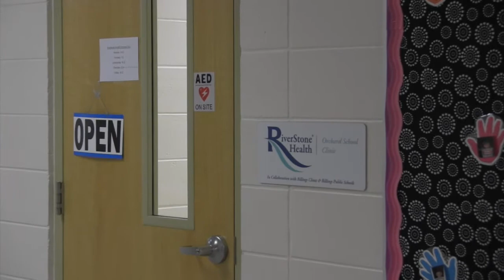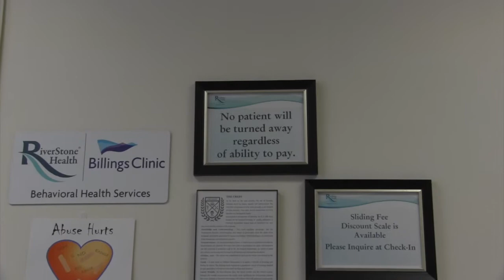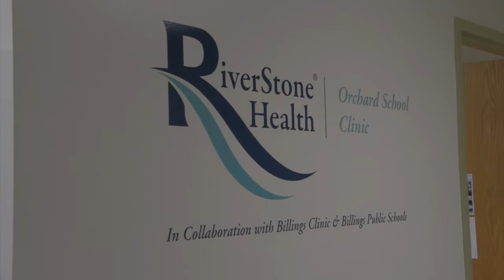RiverStone Health - Orchard School Clinic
Orchard School Clinic, located in Orchard Elementary School at 120 Jackson Street, and the Medicine Crow School Clinic at 900 Barrett Road, are open to ALL Billings Public School students and their family members.  The clinics provide well-child exams with immunizations, sports physicals, urgent care for sore throats, colds, fevers, tummy aches, RiverStone Health Dental Clinic care, help in managing chronic illnesses such as diabetes & asthma, and behavioral health counseling.